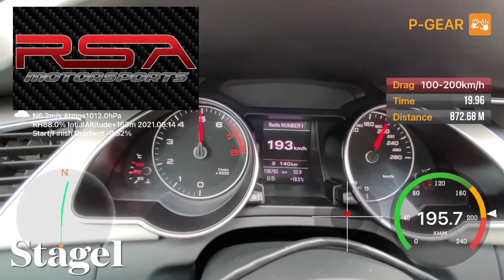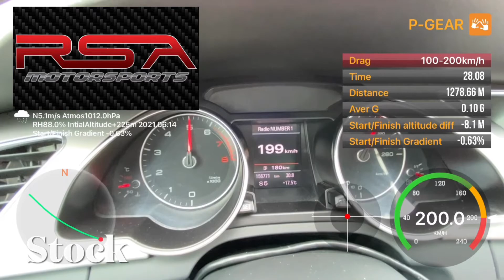Audi A5 B8 2.0 TFSI Stage 1 Tune | 100 - 200 km/h Acceleration | RSA Motorsports | Stock vs Tuned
Audi A5 2.0 TFSI RSA Seviye 1 (Stage1 Uygulaması)

🐎: RSA Stage1 245HP - 400NM
🙍🏻‍♂️: +2 Kişi 170KG
⏳:Stock 100-200 km/h: 28.08sec.
📐:Stock Slope(Eğim): -0.63%
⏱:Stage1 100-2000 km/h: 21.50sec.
📐:Stage1 Slope(Eğim): -0.52%
BMW ve VAG(Vw,audi-skoda-seat-porsche-bentley) grubu araçlar hakkında daha fazla bilgi almak için en yakın şubemize bekliyoruz.